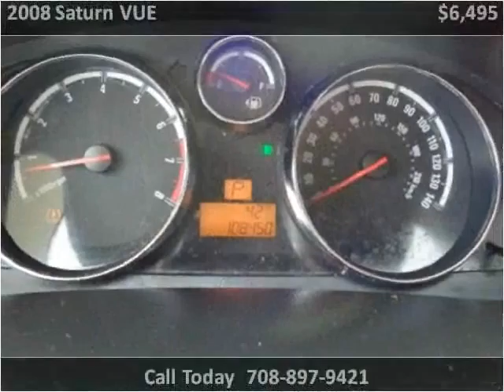2008 Saturn VUE Used Cars Crestwood IL